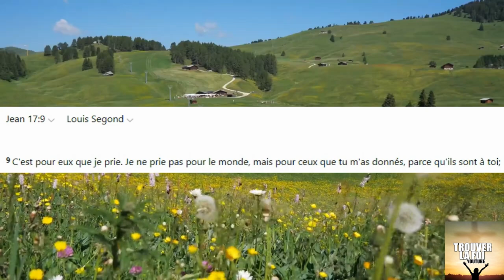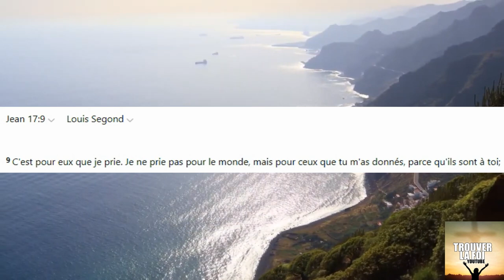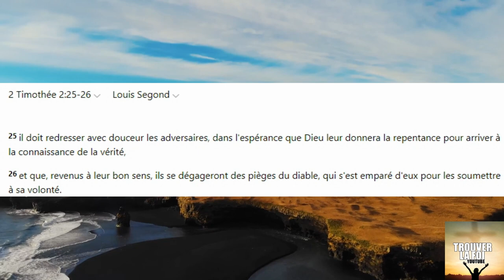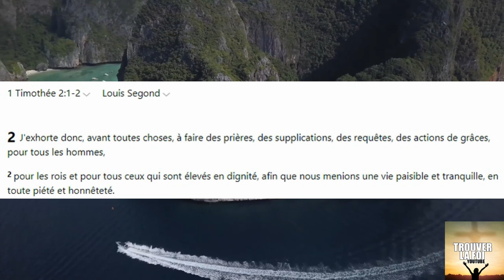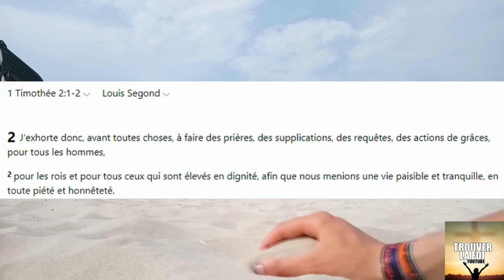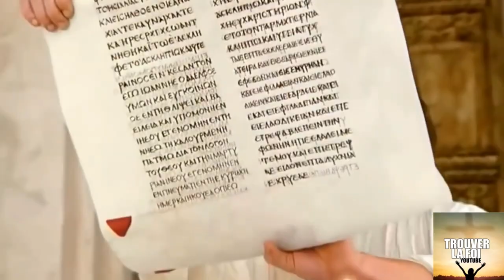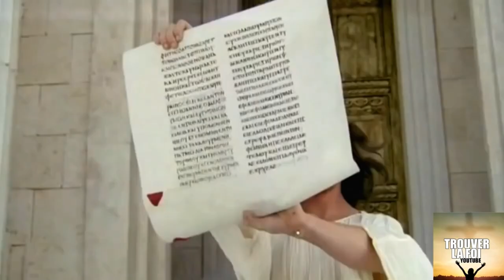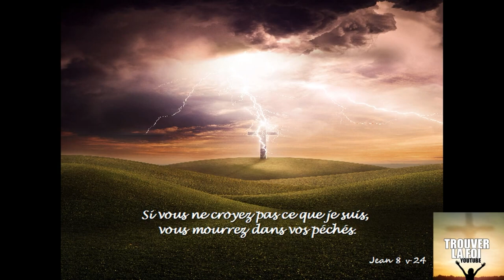DOIT ON PRIER POUR TOUT LE MONDE OU UNIQUEMENT POUR NOS FRERES ET SOEURS EN CHRIST,QUE DIT LA BIBLE?